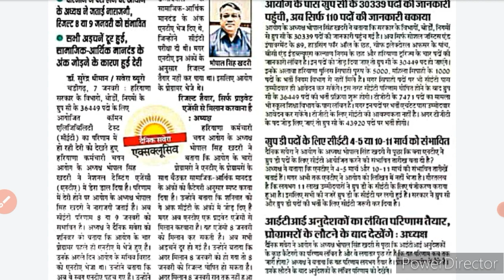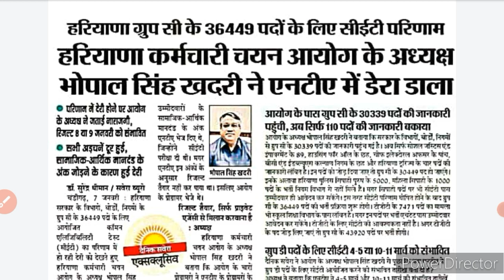हरियाणा भर्ती बड़ी खुशखबरी || Haryana All Candidate's Good News || haryana current news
hssc cet
cet
cut off
haryna cet
hssc
hssc cet

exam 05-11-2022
hssc cet answer key
cet key

hssc

answer key
cetexam answerkey

hssc
cet
2022
paper solution
admit card
result
exam
evening shift

5 November 2022
All shift
2nd Shift